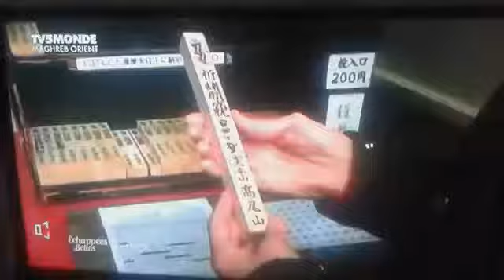Herve 6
Video from dat guy louis